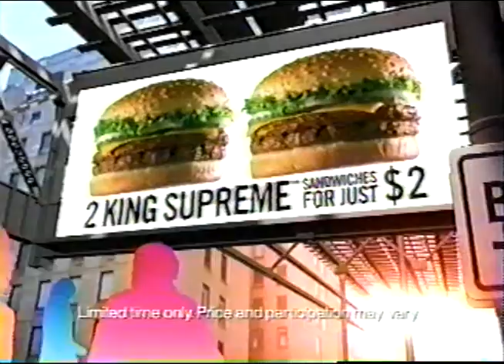Speed Commercial Breaks, September 2002 part 10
Commercial breaks from Speed (channel space now occupied by FS1). Recorded in September 2002.

-Castrol GTX
-PepBoys
-Burger King
-K.C. Masterpiece